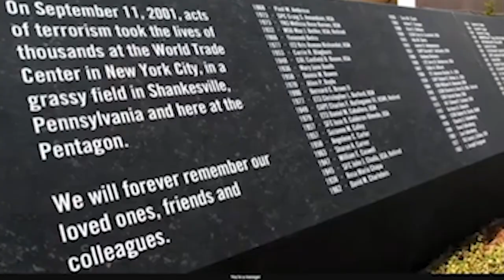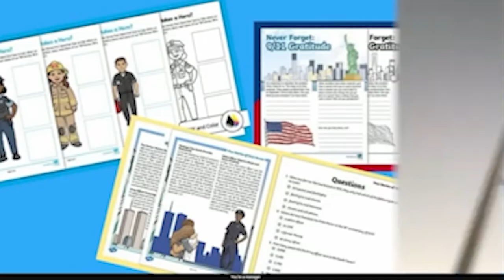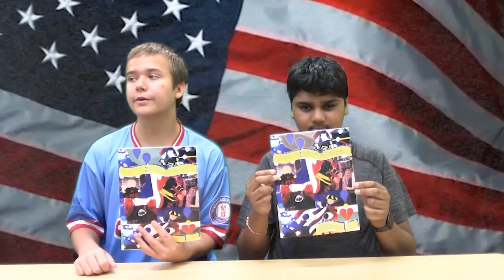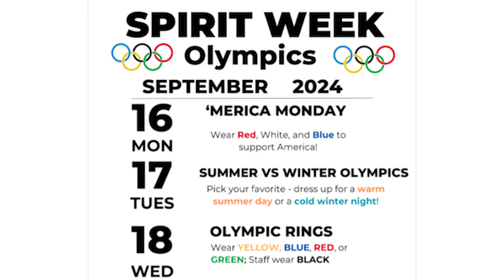09-11-2024_5th Bell Video Announcements (17 min)